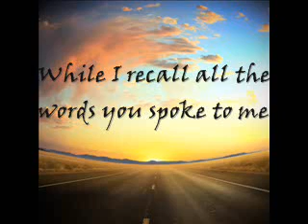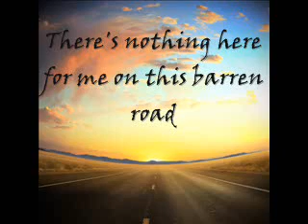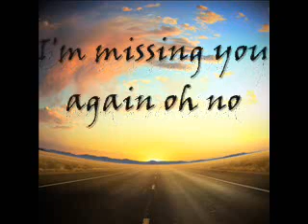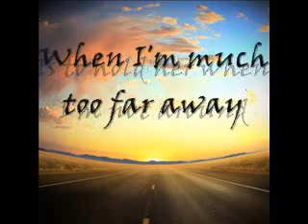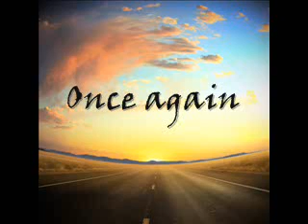Avenged Sevenfold - Dear God lyrics